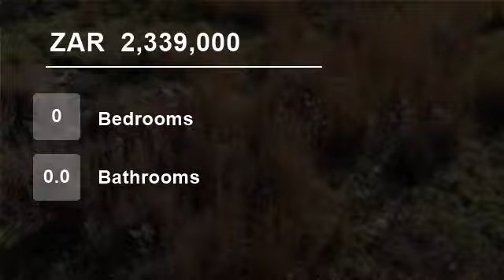Vacant Land For Sale in Northcliff, Randburg, South Africa for ZAR 2,339,000...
To view videos of similar listings in Northcliff, Johannesburg, Gauteng please

Property Description

An opportunity for you to build a dream home in prestigious Northcliff Extension 25
You will have the benefit of convenient and easy access to the N1 on & off ramps at Gordon Road.
It’s a short drive to Beyers Naude Drive and the Cretsa Shopping Center, or drive on Hendrick Potgieter road to Clearwater Mall.
 Within the “Gold...